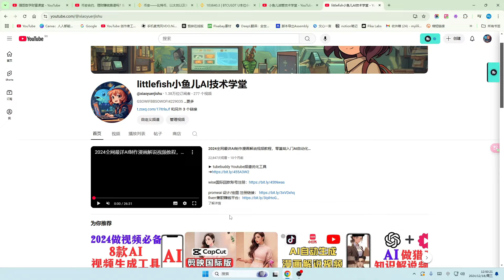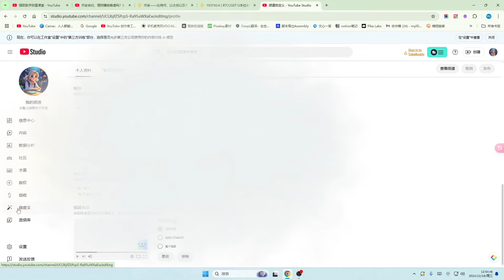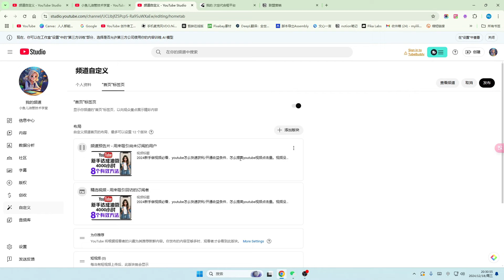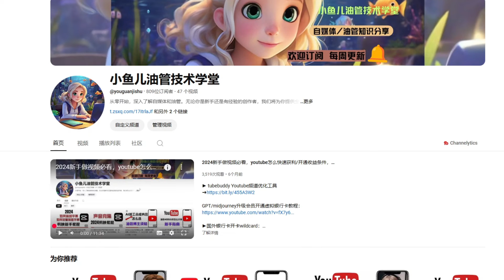youtube新手教學，油管首页推荐视频怎么改/怎么添加，youtube增加订阅数方法，首页添加视频有什么好处，油管优质视频推荐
小鱼儿油管技术学堂帮助你解决在使用AI软件时遇到的问题。小鱼儿对Youtube技术充满热情，乐于将这份热情与世界分享。

小鱼儿油管技术学堂与本视频中显示产品的企业没有关系。所描述的任何商标都是其各自所有者的财产。
非常感谢。